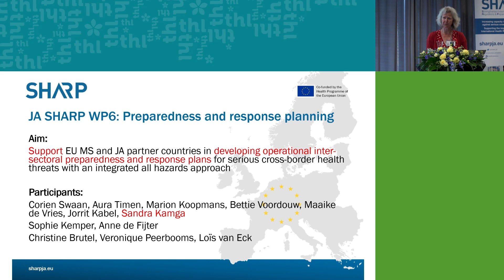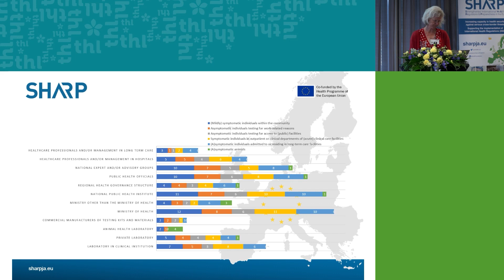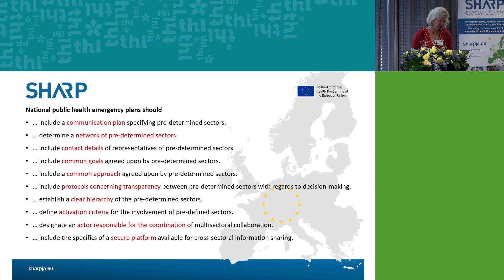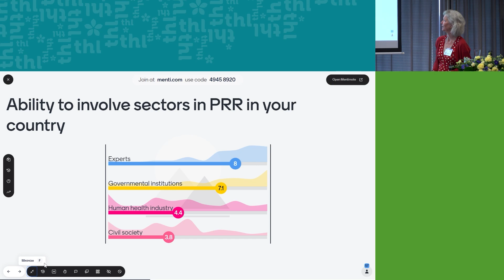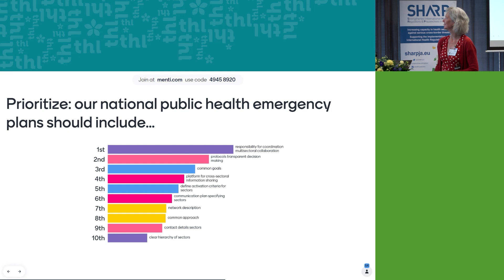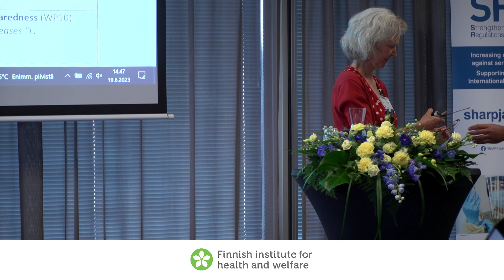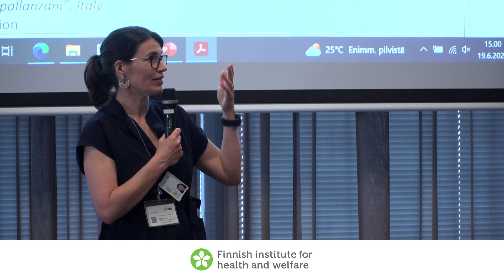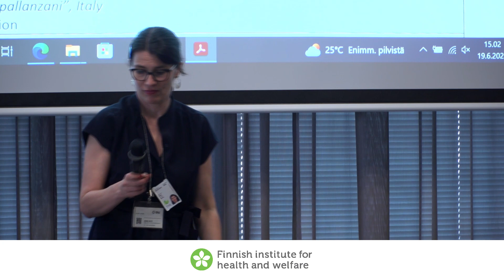Preparedness and response planning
Corien Swaan from the National Institute for Public Health and the Environment of the Netherlands presented the progress done in work package 6 of SHARP JA which focuses on preparedness and response planning. The presentation was followed by discussion, and commentary remarks were heard from Bengt Skotheim, project manager for Joint Action TERROR.